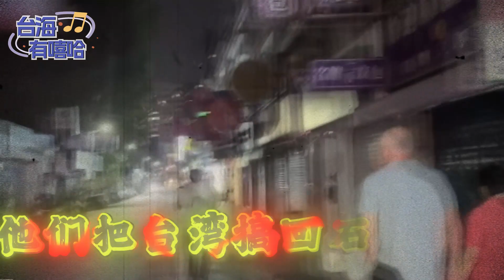台海有嘻哈【臺灣頻繁停電，老百姓滿腔怒火，痛批民進黨把臺灣帶進石器時代】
【臺灣頻繁停電，老百姓滿腔怒火，痛批民進黨把臺灣帶進石器時代】